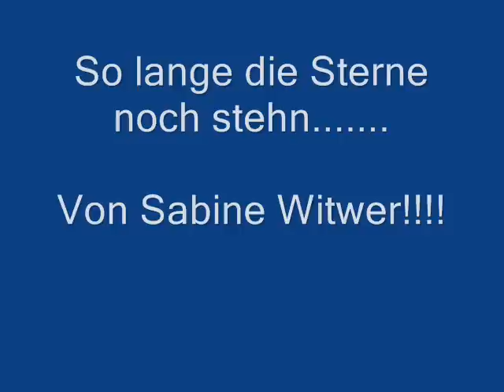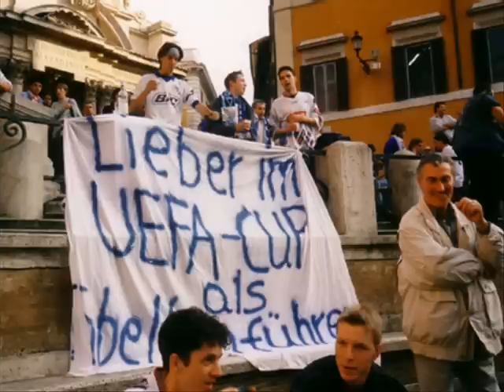Wir kommen wieder!!!!!!KSC Fansong So lange die Sterne noch stehn.....